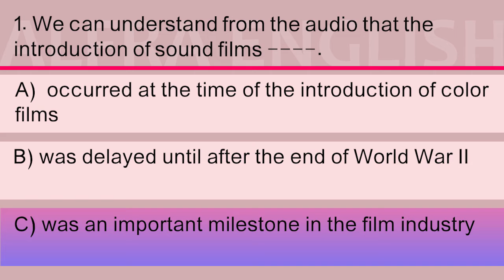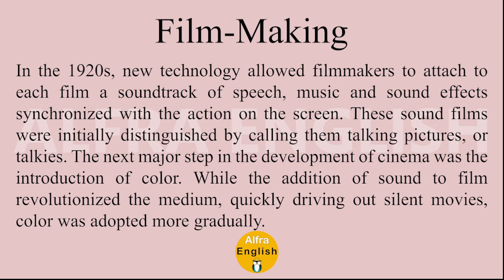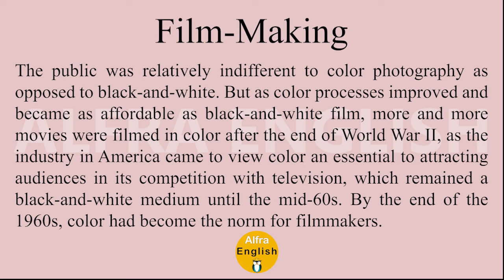Filmmaking (English listening)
🎯Do not forget to click the link and confirm your membership:
English Listening
سطح A2  :
هدف: تقویت توانایی درک شنیداری ِ زبان انگلیسی
از سری آموزشهای طبقه بندی شده آلفرا

سلام دوستان.
 این ویدئو با هدف تقویت مهارت درک شنیداری در زبان انگلیسی ، برای شما عزیزان تهیه شده. ویدئوها بر اساس موضوع و سطح طبقه بندی شده و روش پیشنهادی ما برای استفاده از این ویدئو اینه، که ابتدا چندین بار بادقت به قسمت اول ِ ویدئو (بدون متن) گوش کنید و بعد به سوالات پاسخ بدید. سپس در ادامه ویدئو، همراه با همون صدا متن رو دنبال کنید. سپس ویدئو رو متوقف کرده و معانی لغتهایی که براتون جدیده رو با استفاده از دیکشنری (فرهنگ لغت انگیسی) پیدا کنید. خوبه که بتونید لغتها رو بهمراه معنای فارسی اونها در کامنتهای جداگانه در زیر ویدئو کامنت کنید تا با اشتراک گذاشتن اونها هم خودتون تمرین کنید وهم کمکی به بقیه بشه. بعد از اینکه معنی لغتها رو پیدا کردید، چندین بار به صدا گوش کنید و از روی متن بخونید. این کار رو اینقدر تکرار کنید تا وقتی که بدون نگاه کردن به متن آنچه که میشنوید رو درک کنید. این متنها طوری انتخاب شده که میتونه همزمان توانایی خواندن و نوشتن به زبان انگلیسی رو در شما تقویت کنه.
نکته مهم برای بچه درسخونا:
بعد از هر ویدئوی جدید که آپلود میشه، حتماً سراغ قدیمیها برید و اونها رو دوره کنید تا لغتها و جملات برای همیشه ملکه ذهنتون بشن.
و نکته طلایی آلفرا:
بعد از اینکه کامل متن رو درک کردید، می تونید از روی متنِ ویدئو چندین بار رونویسی کنید تا نوشتنتون تقویت بشه. و اگر میخواید نتیجه ی عالی بگیرید پیشنهاد ما اینه که سعی کنید متن رو حفظ کنید و از حفظ اونرو در زیر ویدئو کامنت کنید. یادتون نره کلید اسرار ما تقلید و تکراره.